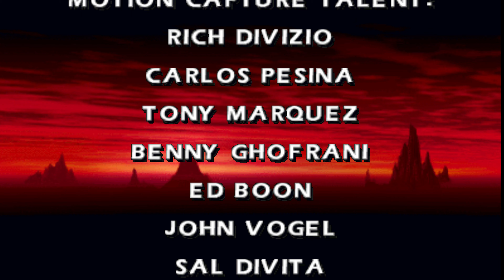Mortal Kombat 4 Fujin